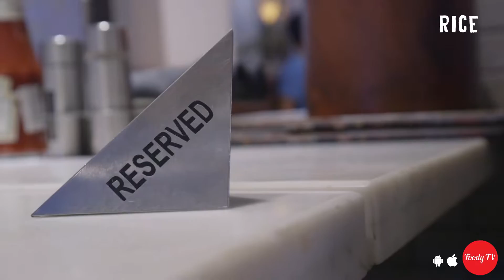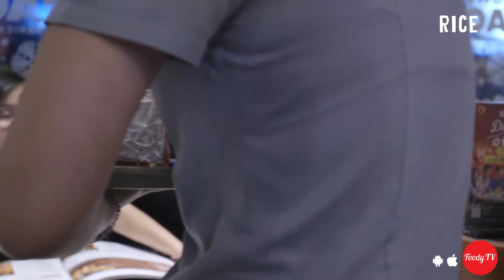Lê Quang Duy & Lương Thúy Vy - Road to the heart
"Road To The 💗" - "Đường Tới Trái Tim"
A collaboration between ricechanneltv & foody.
First realityshow made by RICE crew.
Each espisode, one couple, one food tour, a day spending together, answering the question: ❔"How much they understand each other?" ❔
Sự kết hợp giữa Ricechanneltv &
Chương_trình_thực_tế đầu tiên của RICE!
Mỗi tập, một cặp đôi, một ngày trải nghiệm ăn uống, trải qua cùng nhau và cùng trả lời câu hỏi: ❔"Chúng ta hiểu nhau đến mức nào?" ❔
Credit:
Camera Operator: Thanh Ngô
Production Manager: Anh Trương

🎥 Original web series by filmmakers.